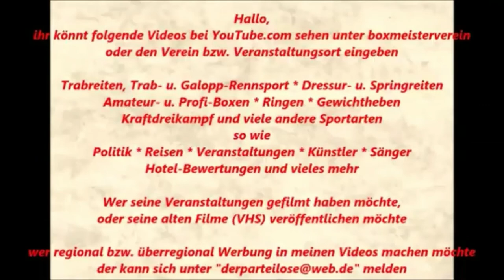Boxen Pokalturnier Boxkampf - Maxim Eigenseer vs. Jean-Luca Kroner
4 Pokalrunde Kreis Arnsberg im Pädagogischen Zentrum, Helene-Lange Gymnasium, Am Hombruchsfeld 55a, 44225 Dortmund-Hombruch.

10. Oktober 2015
13. Kampf: Junioren 64KG - M. Eigenseer (Vikt. G. Siegen) vs. J.-.L. Kroner (BC Altena)